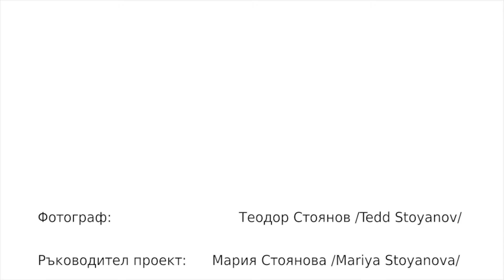Backstage II - Cookie fashion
Backstage: Evgeniya Toteva